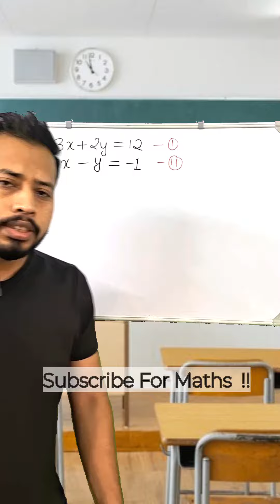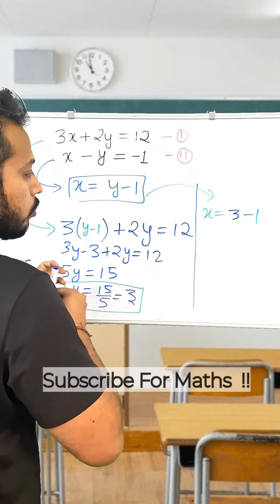CBSE Class 10: Mastering Linear Equations with Substitution Method - Comprehensive Tutorial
Unlock the power of solving linear equations effortlessly with the Substitution Method tailored for CBSE Class 10 students. Dive into this comprehensive tutorial for step-by-step guidance, clear explanations, and practical examples to ace your mathematics exams with confidence.